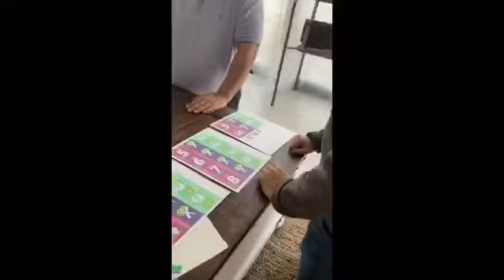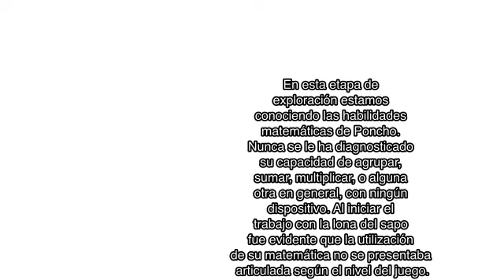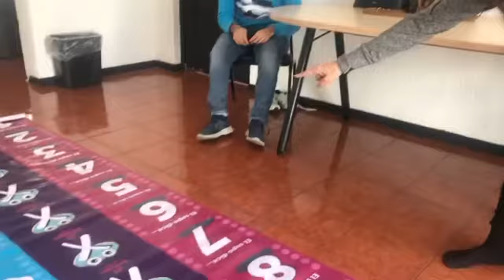Enfoque Lúdico: Modelamiento y Descubrimiento